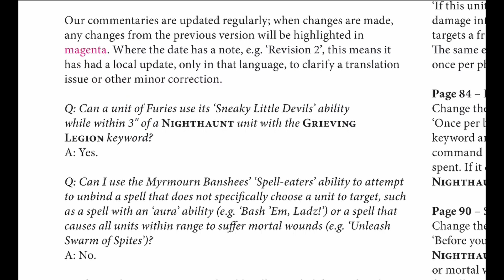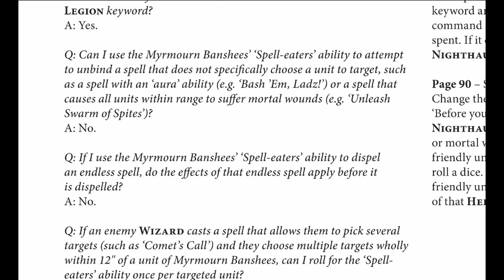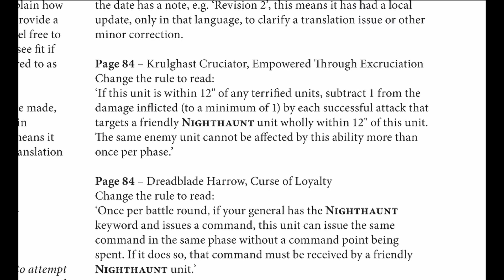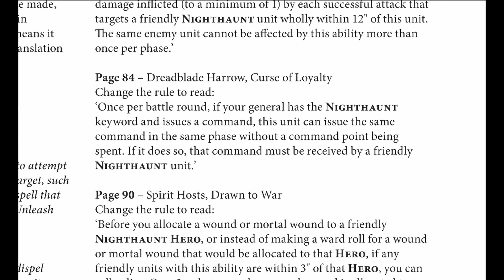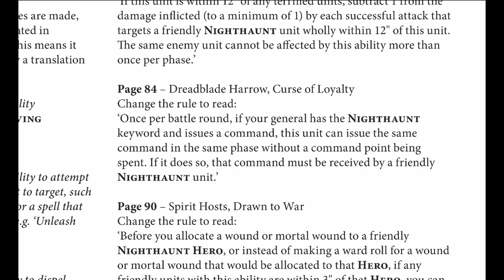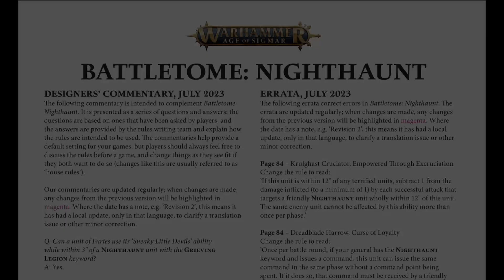FAQ AoS Nighthaunt [ITA] Luglio 2023 Dominion reset aggiornamento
Recensione delle FAQ rilasciate per il Battletome Nighthaunt 2022 di Luglio 2023 dalla games Workshop. E' un rifacimento delle FAQ dato che molte sono state cancellate.